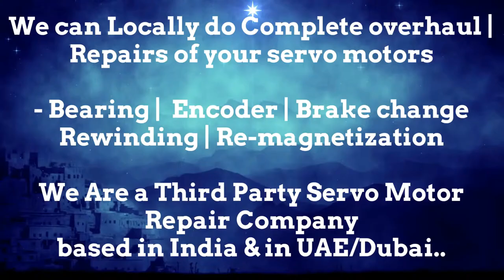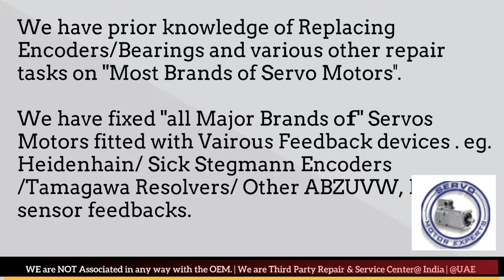HMT India Servo Siemens encoder price, heidenhain encoder wiring diagram, servo troubleshooting